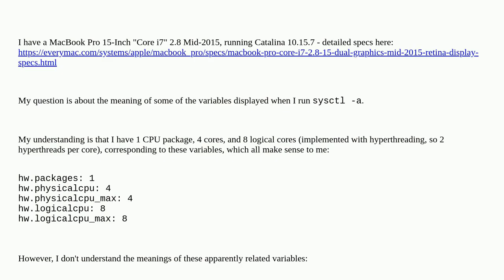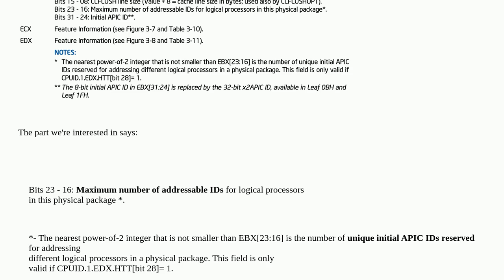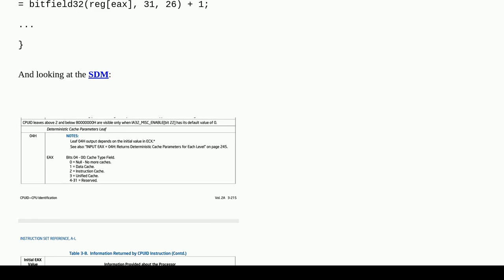I have 8 logical cores, so why is the value of machdep.cpu.logical_per_package 16?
A special thanks goes out to the community

  hardware performance cpu